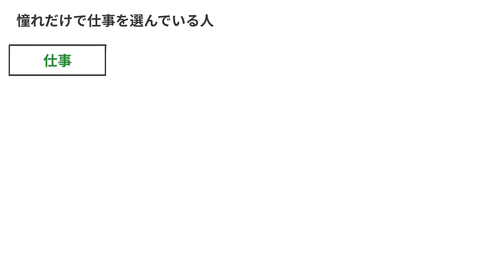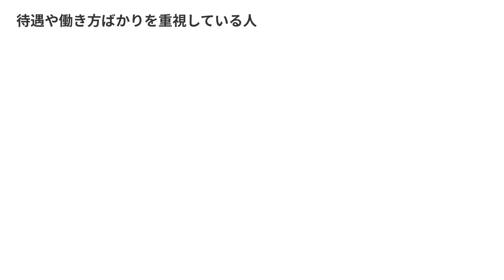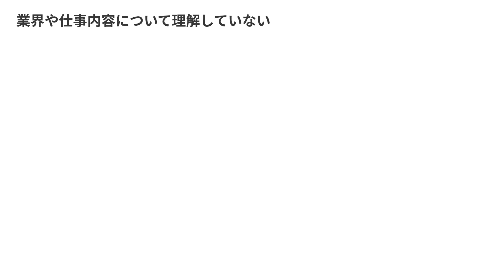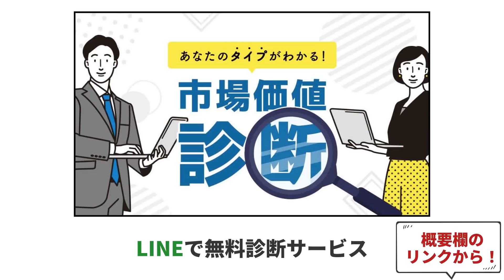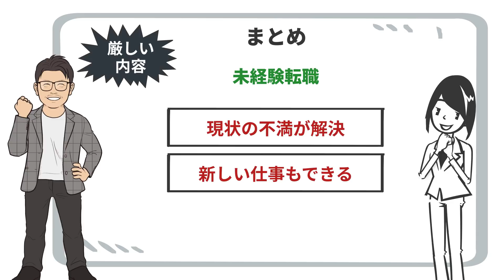未経験転職で採用されない人の特徴 Top3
20代で年収700万円以上を目指す若手向け転職エージェント

2012年転職エージェントとしてアクシス株式会社を設立。

・書籍
キャリアロジック